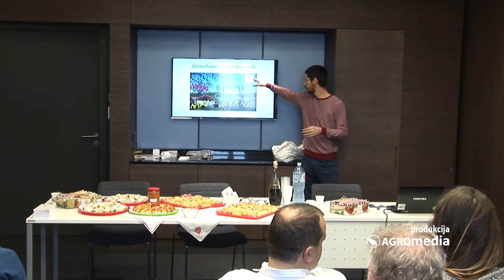Vesti - „Spora hrana“ kao primer dobre prakse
Prošlog vikenda, u hotelu „Radisson Blue Old Mill“u Beogradu, održana je prezentacija Conviviuma Velika Plana. Na njoj su gosti mogli da se upoznaju sa organizacijom pod imenom „Slow food“, ili u prevodu - sa „sporom hranom“.

Sagovornici:
Miloš Dilkić, Convivium Velika Plana
Nebojša Đinović, direktor kompanije „Superior“